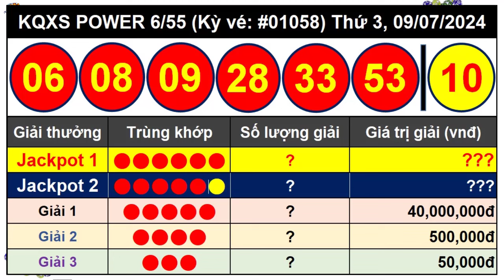Kết Quả Xổ Số Tự Chọn POWER 6/55 Ngày 9/7/2024 - Vietlott 6/55 - Kỳ Vé 1058 – VIETLOTT